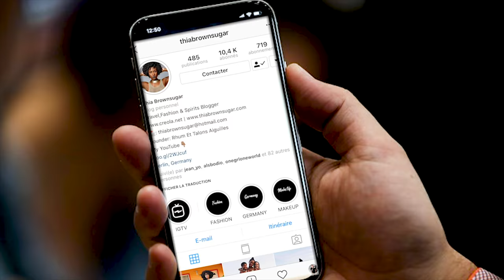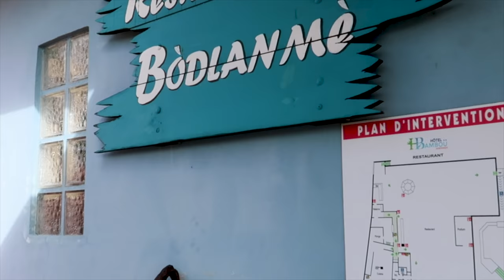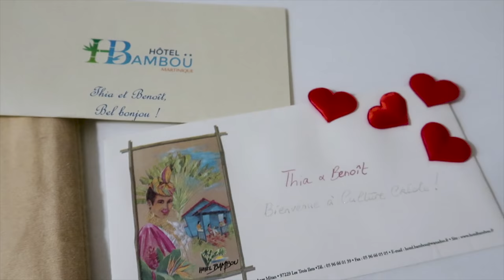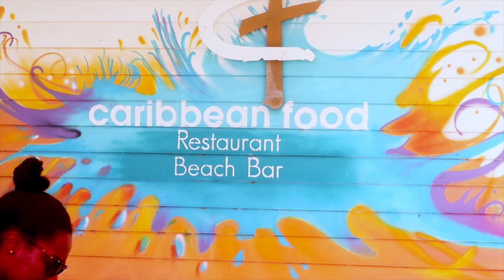VLOG - Martinique: Entre Plage Et Rhum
J'ai récemment été invitée en Martinique par la société DConsult Caraibes et l'Hôtel Bambou pour une dégustation de rhum dans le cadre du lancement du projet Epic Rum Tour. Dans ce vlog je vous dévoile mon coup de coeur pour cet hôtel et vous montre comment s'est passé cet événement...

N'hésitez pas à me suivre sur IG sous le lien suivant